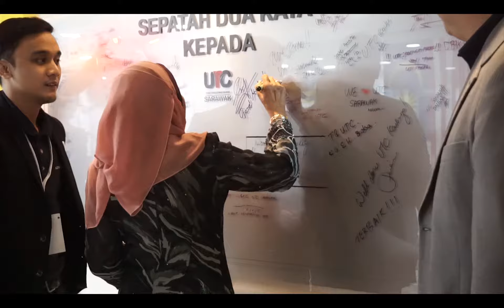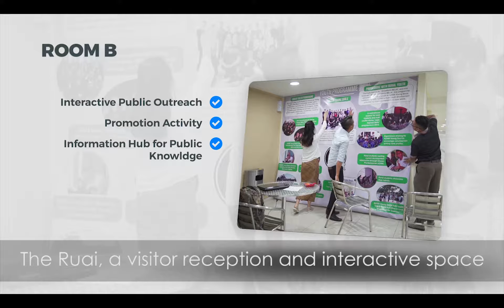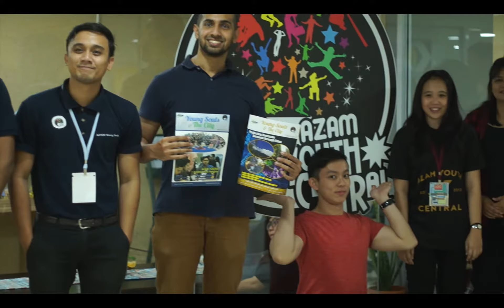AZAM Youth Central - Official Launch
AZAM Youth Central have been officiated by Yang Berbahagia Puan Rosey Yunus, Assistant Minister of Solidarity Sarawak on 27 August 2016.

AZAM Youth Central welcomes all Sarawak youth to come and join AZAM Young Souls' activities.